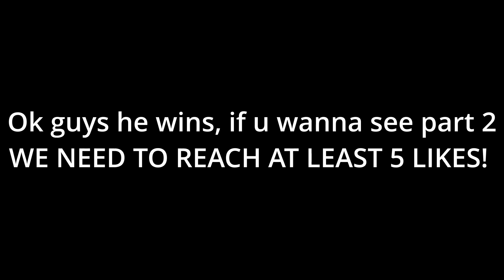Racing JePixel in Tower Of Hell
Like goal is 5 for PART 2!